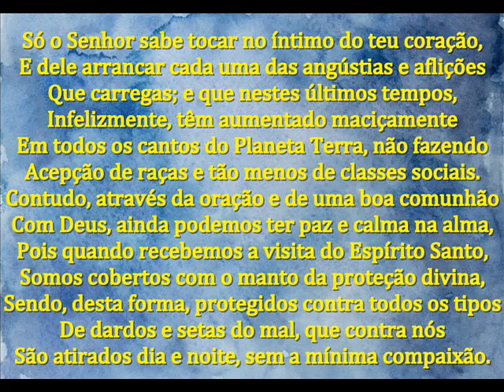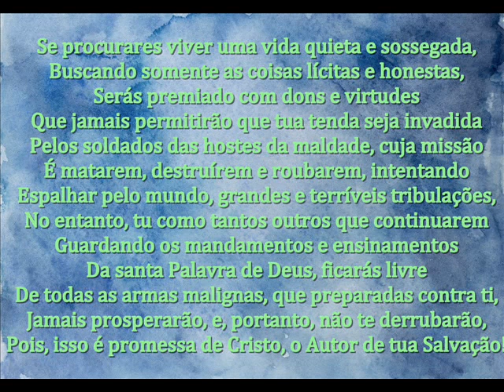TERÁS PAZ E CALMA NA ALMA! - MENSAGEM DE DEUS PARA HOJE - PALAVRAS DE FÉ - MENSAGEM DE MOTIVAÇÃO